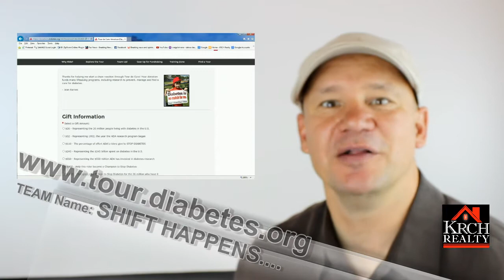Tour de cure 2014 homesalesnv com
Tour de cure 2014. Music by: Danosongs.com Climb to Elara